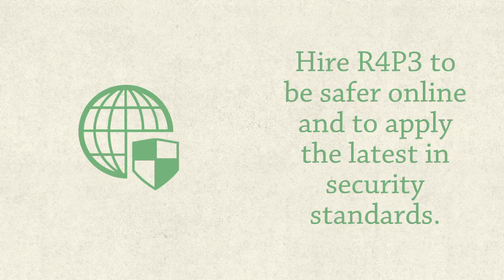Affordable Cyber Security Testing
Contact admin [at] r4p3.net